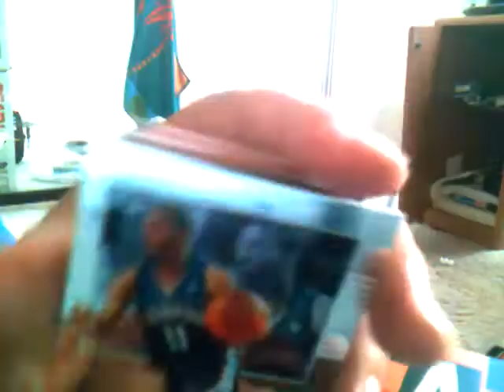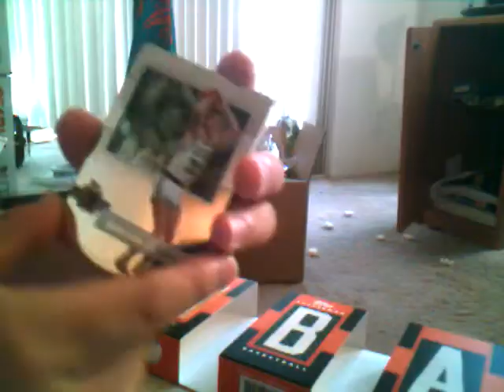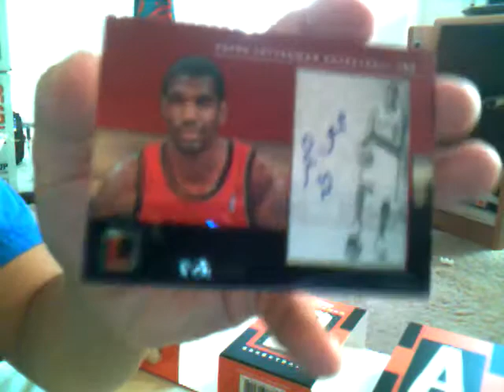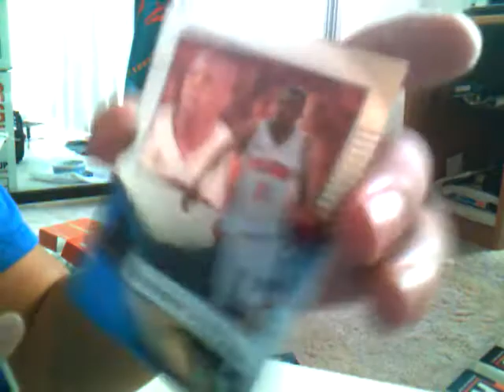Box 3 Topps letterman 4 box group break 1/1 mojo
1.GilHodges4halloffame (ttm)
2.teenywahine17 (paid)
3.dadrummer666 (paid)
4.crazymj (paid)
5.bmw01k (paid)
6.crazymj (paid)
7.dadrummer666 (paid)
8.chaming (paid)
9.bmw01k (paid)
10.phenoms3 (paid)
11.msriflegirl(paid)
12.GilHodges4halloffame (ttm)
13.quietstorm033(paid)
14.quietstorm033(paid)
15.teenyWahine17 (paid)
16.bmw01k (paid)
17.chaming (paid)
18.msriflegirl (paid)
19.teenywahine17 (paid)
20.msriflegirl (paid)
21.steve4iisr
22.JKsSportsCards (paid)
23.phenoms3 (paid)
24.ramenooodle (paid)
25.JKsSportsCards (paid)
26.msriflegirl(paid)
27.Steve4iisr (paid)
28.PureItalian11 (paid)
29.dadrummer666 (paid)
30.bmw01k (paid)
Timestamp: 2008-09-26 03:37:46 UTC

1.Indiana Pacers
2.Memphis Grizzlies
3.Washington Wizards
4.Los Angeles Lakers
5.Miami Heat
6.Denver Nuggets
7.Los Angeles Clippers
8.New York Knicks
9.Golden State Warriors
10.Toronto Raptors
11.Portland Trail Blazers
12.Utah Jazz
13.San Antonio Spurs
14.Dallas Mavericks
15.Milwaukee Bucks
16.New Jersey Nets
17.Charlotte Bobcats
18.Orlando Magic
19.Chicago Bulls
20.Detroit Pistons
21.Sacramento Kings
22.Seattle Supersonics
23.Cleveland Cavaliers
24.Minnesota Timberwolves
25.Houston Rockets
26.Phoenix Suns
27.Atlanta Hawks
28.Philadelphia 76ers
29.Boston Celtics
30.New Orleans Hornets
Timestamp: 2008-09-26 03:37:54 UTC